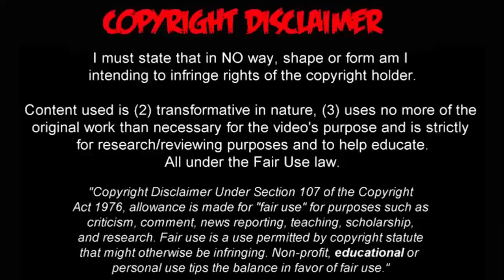COMPACTO DEPORTIVO SANTIAGO ROSERO QUICENO ● GOALS & SKILLS 2019 | HD | VOL.2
Extremo Derecho/Izquierdo | Volante de Creación